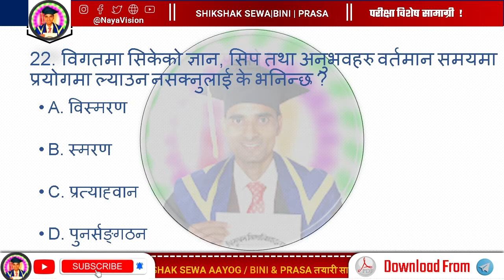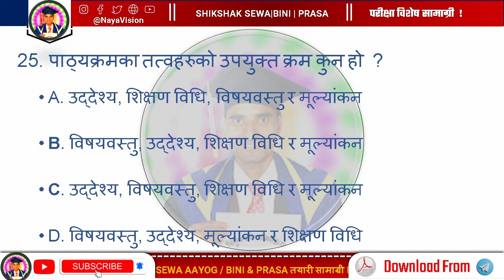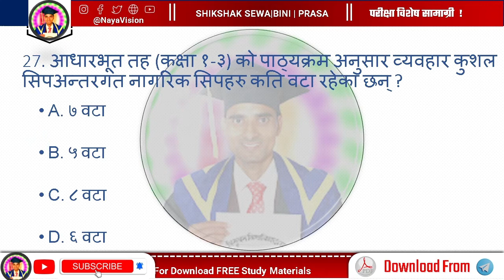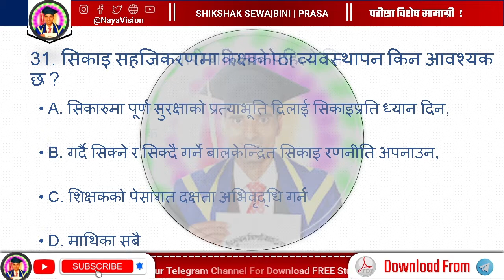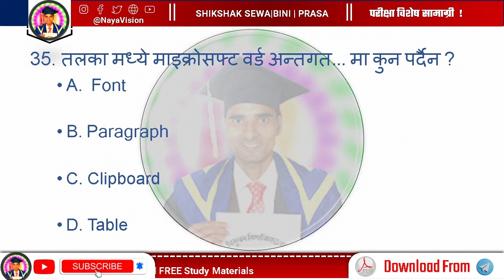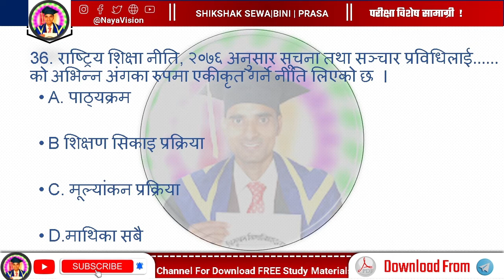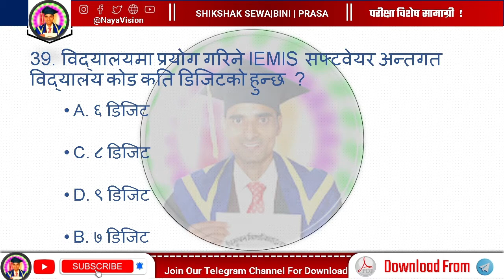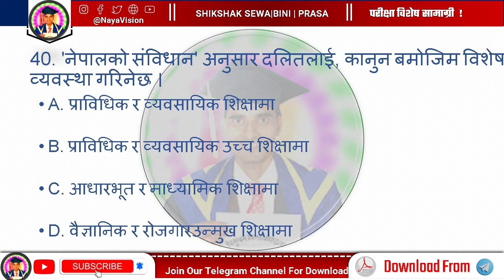१०० % ग्यारेन्टी प्रश्न संगालाे शिक्षक विनि प्रास तयारी विषेश |100% imp Mcqs Shikshak Bini Prasa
Class 2 Jay Naya Vision

nayavision
NAYA VISION
Vision Naya
naya vision
Naya vision
naya Vision.naya vision
nayavision
Study with Binod
aayog helper
Hamro Academy
Loksewa Sangam
Loksewa Gyan
Ghimiray Deepak
Acco Tutor
LokSewaClass
The Loksewa
Routine of Loksewa exam
Nepal Online
Tech Update
e-Exam preparation
KULAYAN
Aayog Guide
Exam Sanjal
Z Generation Touch
JT Education
E-Nepal Quiz
Motivation

Sathai malai:-

Don't Forget:-